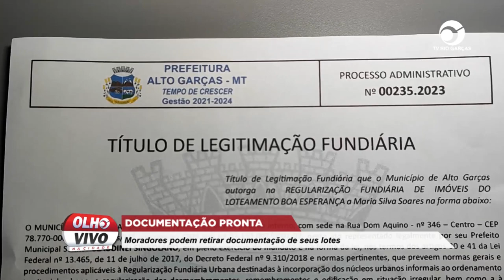DOCUMENTAÇÃO PRONTA: MORADORES PODEM RETIRAR DOCUMENTAÇÃO DE SEUS LOTES